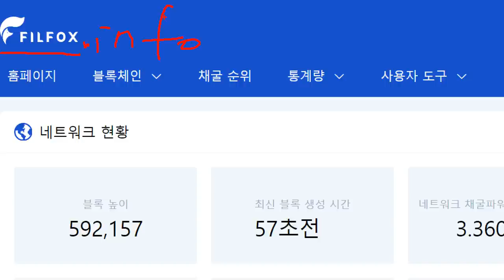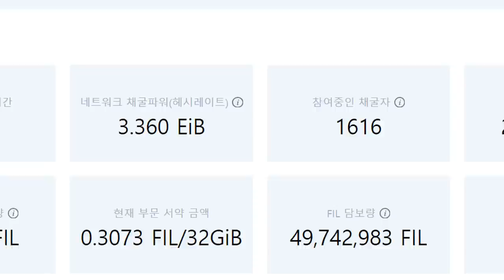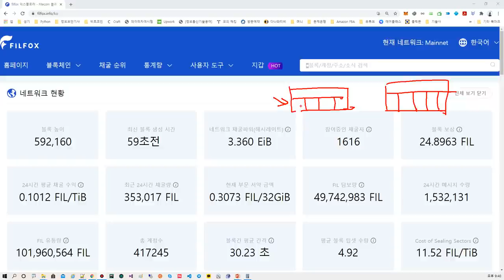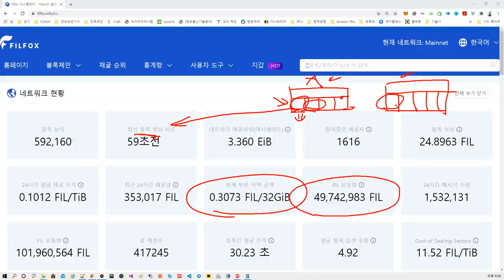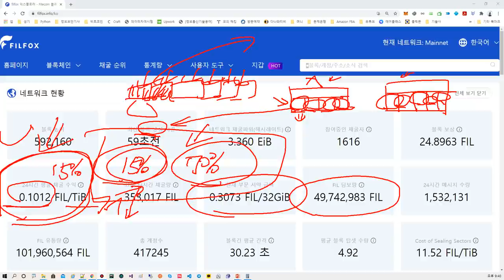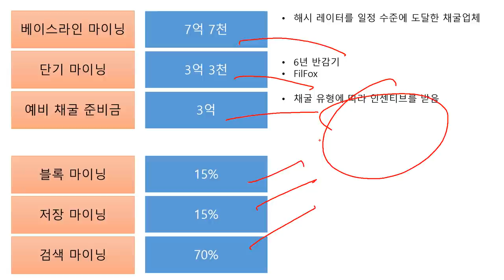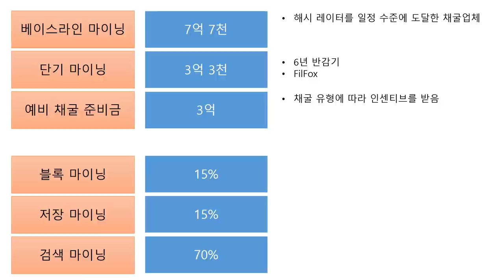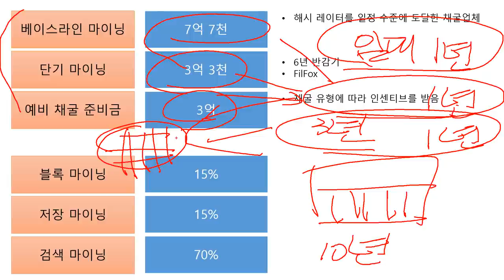파일코인 채굴의 기술; 모르면 당신이 호구인 이유!